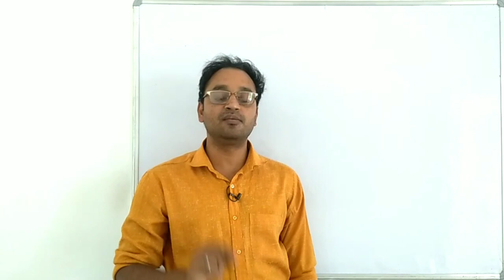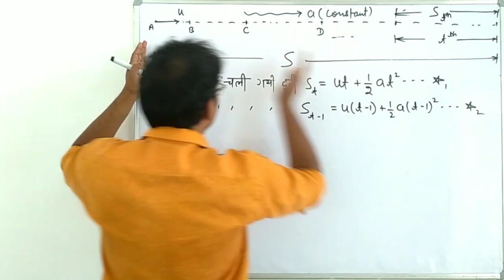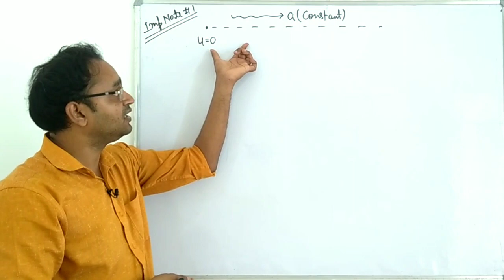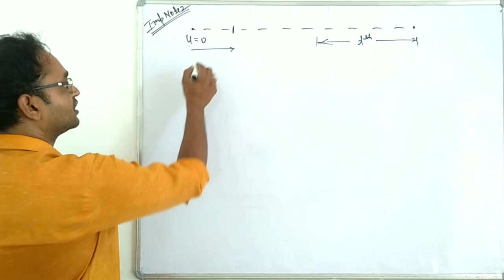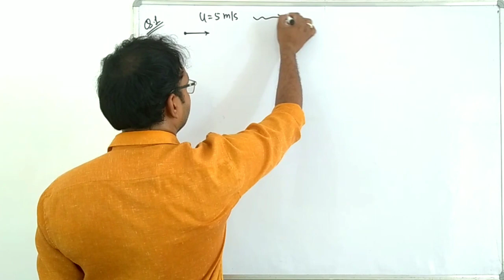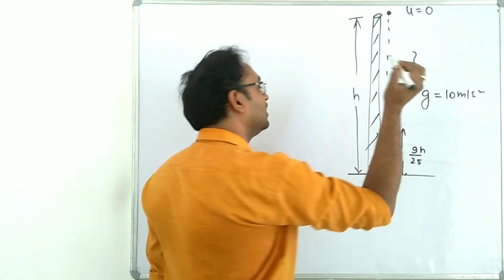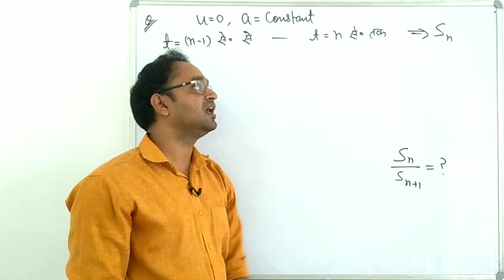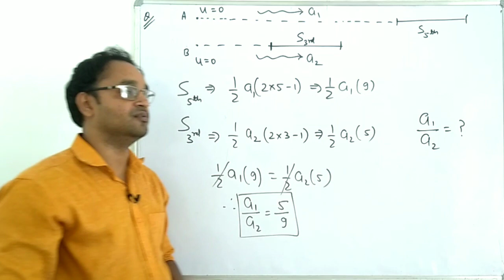Class 11 Physics//Distance travelled in last second//Numericals//Explained by SS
Dear students,In this video I have explained distance travelled in last second or nth second and I have solved various numericals also.Watch all videos in sequence and prepare notes.